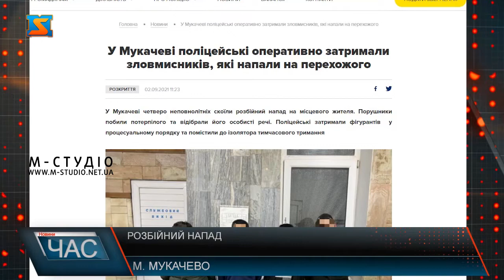Розбійний напад. Малолітні злочинці.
У Мукачеві четверо хлопців побили та пограбували перехожого. Вчора ввечері поліцейські отримали виклик про напад на 45-річного мукачівця. Подія трапилася на вулиці Томаша Масарика. Справжній розбійний напад скоїли неповнолітні вчора ввечері у Мукачеві, під дорожнім мостом на вулиці Томаша Масарика. Це трапилося вчора, на вулиці Миру, в Мукачеві. Близько 21-ї години на лінію 102 зателефонував наляканий чоловік. Він повідомив, що кілька хвилин тому на нього напали 4 осіб і побили його, після чого відібрали сумку із особистими та цінними речами, готівку та велосипед. У цей час патрулюючи вулицю Богдана Хмельницького, інший екіпаж помітив чотирьох осіб, які поводилися підозріло. Окрім того, один із них провадив велосипед, схожий на той, що був в орієнтуванні. Невдовзі інспектори виявили у затриманих усі речі, які зникли у заявника. Окрім того, у одного із чоловіків був кастет.